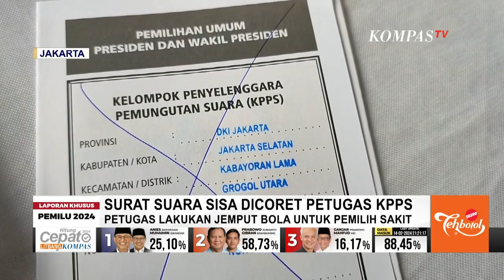Ada Pemilih yang Tak Hadir, Petugas KPPS Coret Surat Suara yang Tersisa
KOMPAS. TV - Naskah tersebut memberikan ringkasan tentang kegiatan pemungutan suara di TPS 008, Komplek Wisma Antam, dimana petugas KPPS mencoret surat suara yang tidak terpakai setelah pemilihan. TPS ini digunakan oleh Surya Paloh dan Tom Lembong. Dari 296 DPT yang terdaftar, hanya 198 yang memberikan suara.

Alasan ketidakhadiran pemilih yang lain termasuk pekerjaan di luar daerah atau luar negeri. Bagi pemilih yang sakit, termasuk istri Surya Paloh, Rosita, dilakukan layanan khusus dimana petugas KPPS, didampingi oleh saksi, Panwas, dan petugas keamanan, mengunjungi pemilih untuk memungkinkan mereka memberikan suara. Hanya anggota KPPS yang memasuki ruangan untuk membantu dalam proses pemungutan suara bagi yang sakit.